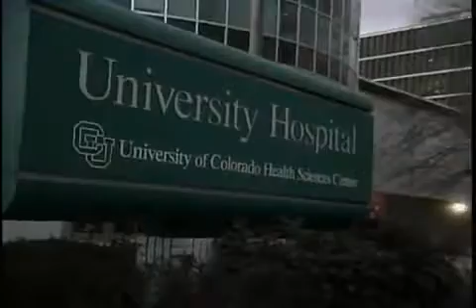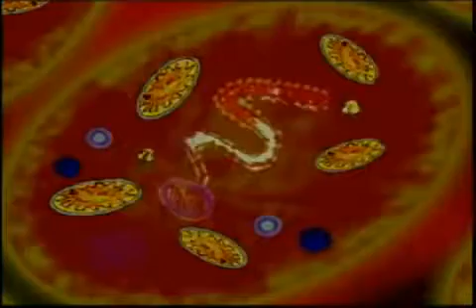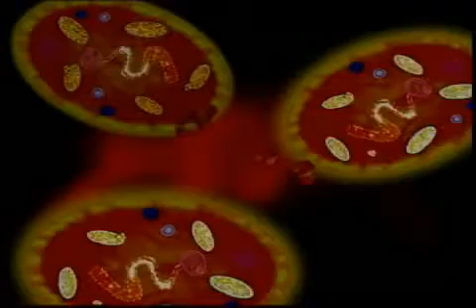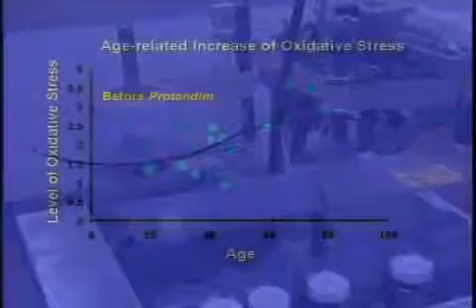Protandim Nrf2 as Seen on PBS Healing Quest